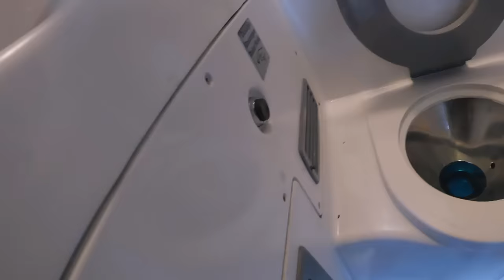Guardas fazem uma incrível descoberta no banheiro de um ônibus | Operação Fronteira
Enquanto faziam uma inspeção de rotina, dois passageiros suspeitos fazem os guardas pensarem que eles carregam coisas ilegais... em um lugar nojento! O que será?